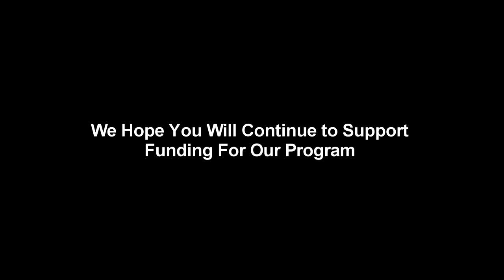EDB Space Program 01 - Jan 1951 to Aug 1952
Launches from Twitch Livestreams involving a collaborative Realism Overhaul/RP-0 career mode with viewer-submitted craft.

The Part Mods Added in addition to the basic RO install from the videos above